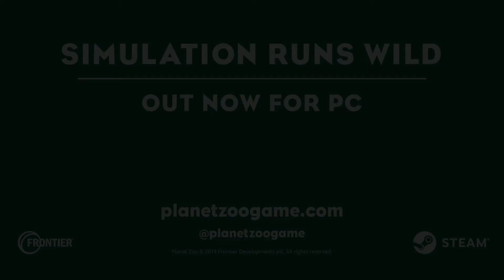Planet Zoo Trailer